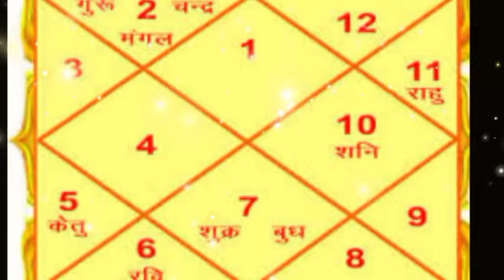सुनकर यकीन करना होगा मुश्किल कन्या राशि वालो 14,15,16 और 17 मार्च ये 7 घटनाएं हर हाल में होकर रहेगी